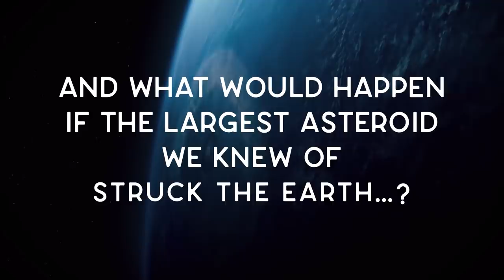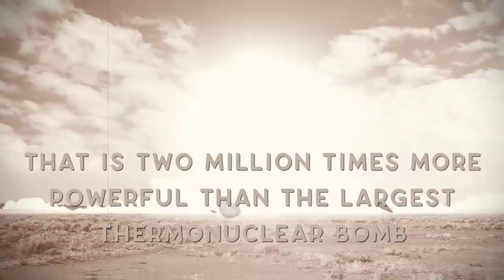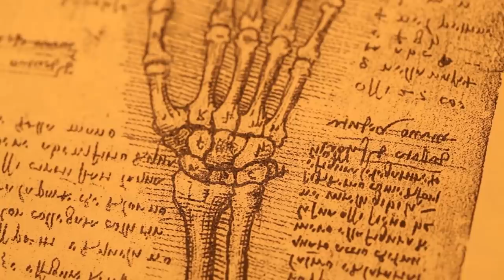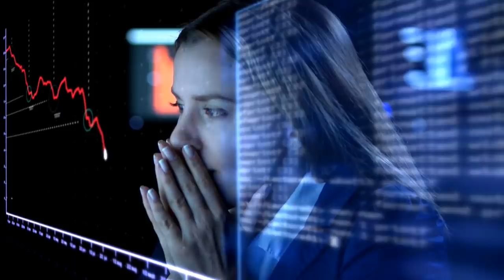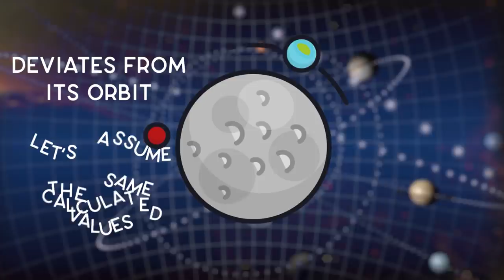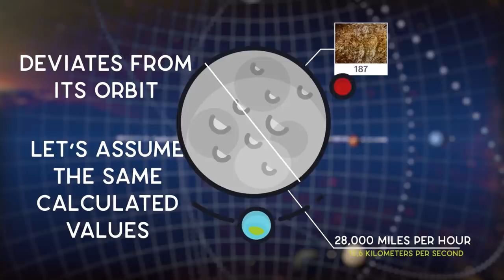What If The Largest Asteroid Hit Earth?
This Asteroid Could Hit The Earth In 2023...

In Earth’s history, there have been five large-scale extinctions that completely changed the face of our planet: 98% of animal and plant species disappeared forever……. Four out of these five extinctions were caused by the impact of huge asteroids. It was these asteroids that wiped out the trilobites, giant mollusks, and then the dinosaurs. What are the odds that they will not be the cause of humankind’s extinction?…… Where do asteroids come from…..? How big can an asteroid get…….? And what would happen if the largest asteroid we knew of struck the earth…….? All these, and more, in our today’s video.